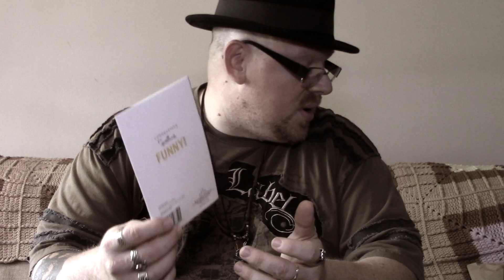This made me so happy! (FAN MAIL OPENING!!)